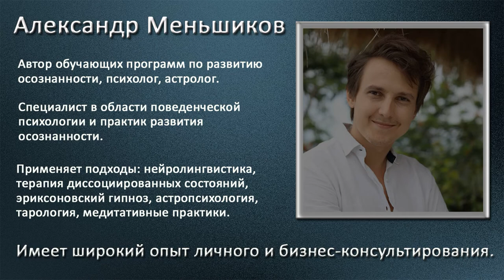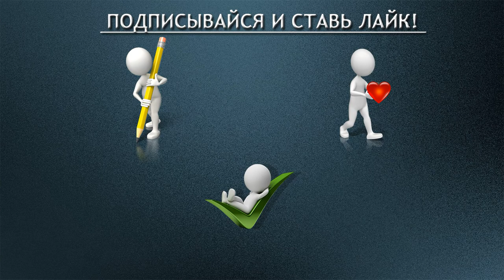Жить. Позволять. Наслаждаться.